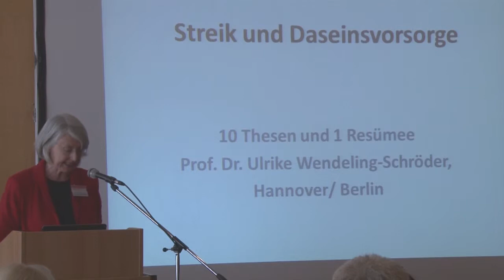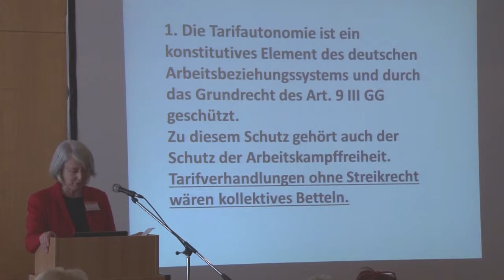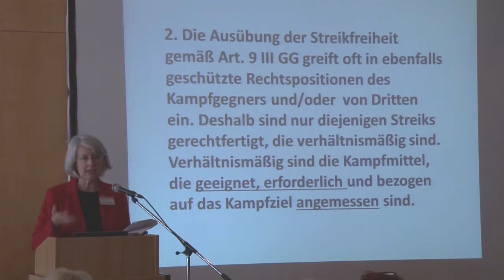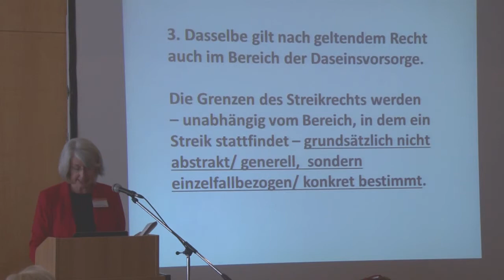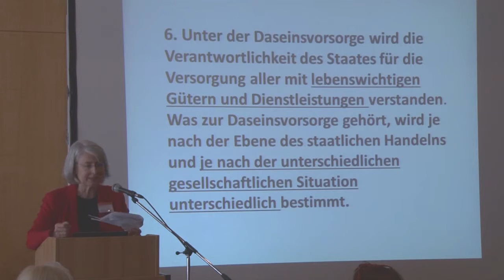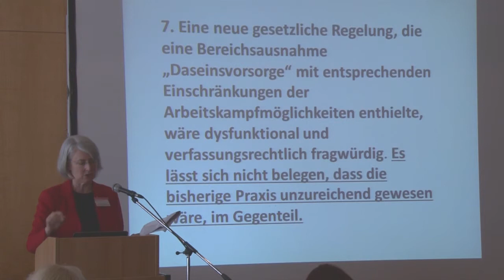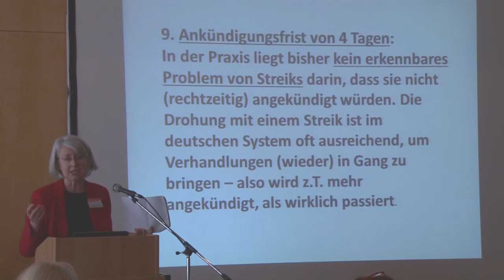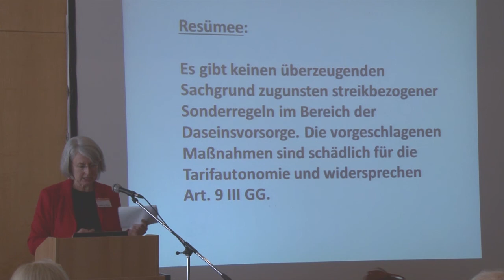Ulrike Wendeling-Schröder zu Streik und Daseinsvorsorge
Streikrecht-Tarifeinheit-Gewerkschaftspluralismus
Fachtagung der Rosa-Luxemburg-Stiftung

Ulrike Wendeling-Schröder (Universität Hannover) spricht über das Thema «Streik und Daseinsvorsorge».